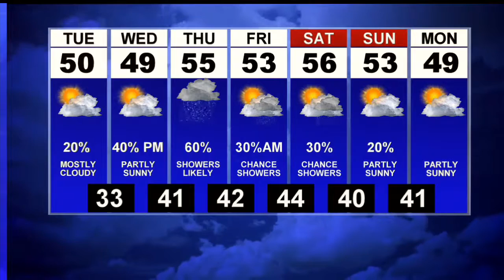First News Weather Update at Noon